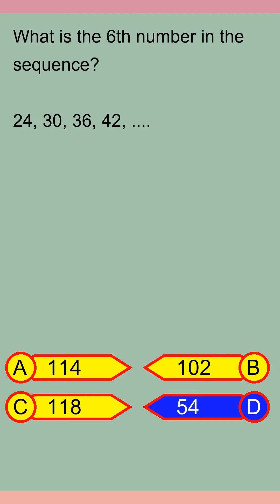Brain Teaser MCQ Y 09Oct24 0100